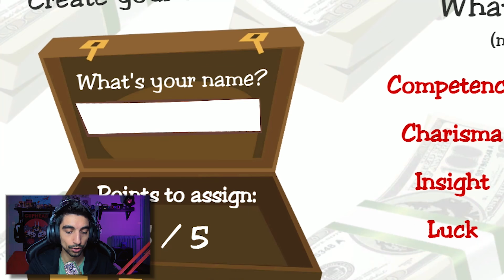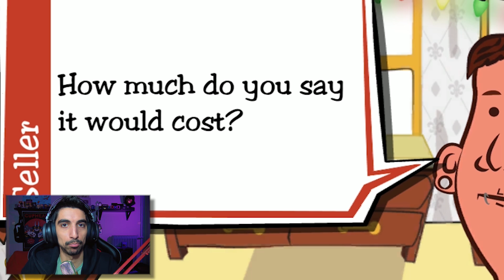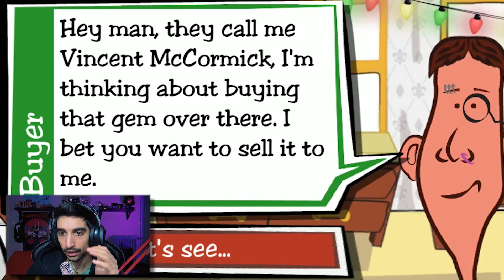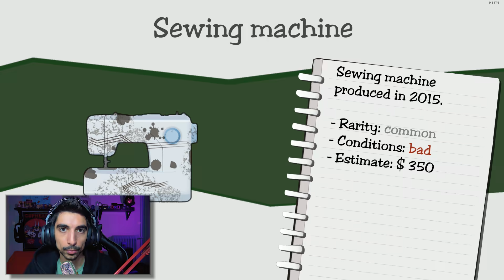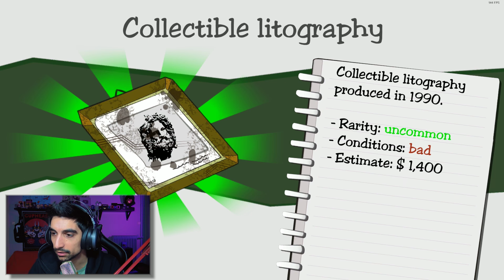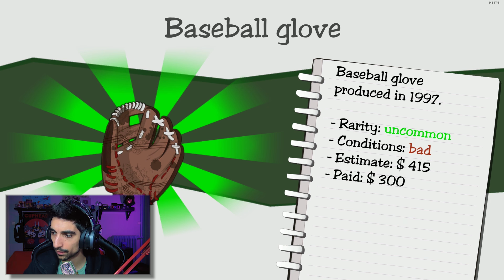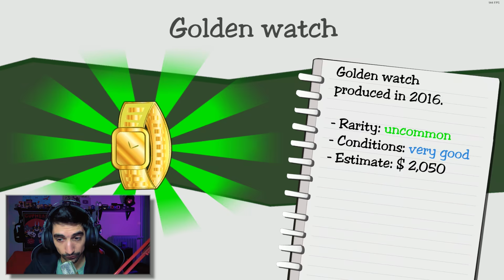Το ενεχυροδανειστήριο μου - Dealer's Life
● Thanks στα ενεργά μέλη: Stelios Pasparakis, Johny Vavouras, Simpa 1926, Iakovos Zournatzis, o babas sas 21, Kostas Dalaklidis,  kotonblue, kaltsavr, Kostasiii Miniatures, Stathis Anastasiou, Galakos13, Basilis Trapalis, Giannis Tsolebas, mihas65 85, Tzanhs Nomikos, Idk what Name to put, General-George, BATTLELANDS Rouale, TSITSISgamer, Valantis 51, Kyatto-san, Martti PaPs, Magkas Oraios

PC Specs:
CPU: Ryzen 1700 @ 3.7 GHz
GPU: GTX 1070 G1 Gaming 8GB
Motherboard: ASUS Prime 370X Pro
RAM: HyperX FURY RGB 32 GB @ 2666MHz
HDD: Caviar Blue 1TB 7200 RPM (x2)
SSD: Samsung Evo 850 250 GB
SSD: Samsung Evo 860 500 GB
SSD: Samsung 970 PRO NVΜe M.2
PSU: CoolerMaster G750M
CPU Cooler: MasterLiquid ML 120R RGB
PC Case: NZXT S340

Περιφερειακά:
Μικρόφωνο: Behringer C1-U
Mouse: Razer Deathadder
Keyboard: Razer Blackwidow Chroma
Headset: Razer Nari Ultimate
Κάμερα: Sony FDR-AX33

Software:
Ηχογράφηση/Επεξεργασία ήχου: Audacity
Επεξεργασία βίντεο: Adobe Premiere
Επεξεργασία εικόνων: GIMP
Livestream: OBS Studio